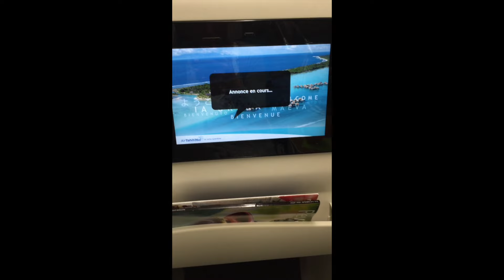POLINESIA FRANCESA: Luna de miel de ensueño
Polinesia Francesa es un lugar idílico para lunas de miel o para unas vacaciones de ensueño. Polinesia es el auténtico paraíso y me atrevería a decir que el lugar más bonito en el que he estado. No te pierdas este video para ver los magníficos paisajes y las actividades tan alucinantes que se pueden hacer como bucear con ballenas en Moorea,  bañarse con mantarrayas y tiburones y hacer snorkel en corales bajo las aguas turquesas de Bora Bora. Unas vacaciones en Polinesia es una experiencia única e irrepetible